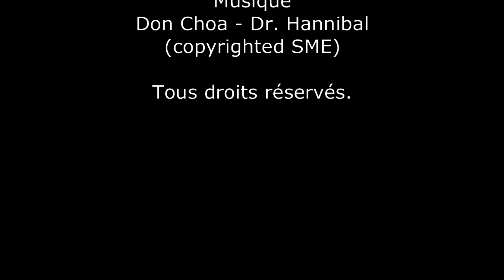Unboxing 34: ZChest - October 2016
Unboxing 34

ZChest - Octobre 2016

1 boîte mystère sous le thème Disney où je garantis un Funko POP!, un T-Shirt et un comic. (3-6 items pour une valeur de 50-60$cad) +Article BONUS!